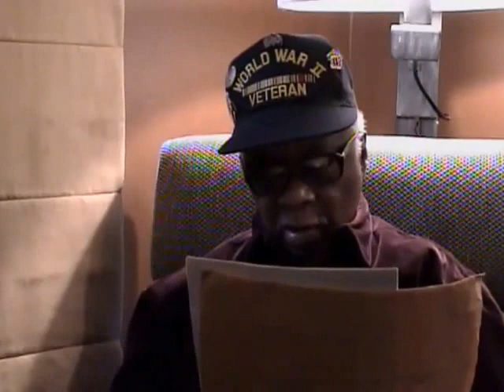Marvin Stith, Seaman 1st Class, US Navy, World War Two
Seaman 1st Class Marvin Stith
DOB: 28 December 1925
Hometown: Philadelphia, PA
Place of Birth: Philadelphia, PA
Inducted: 28 August 1943
Discharged: 16 April 1946
1/11/2005
Manhattan
Stith, Marvin
Okinawa, Japan